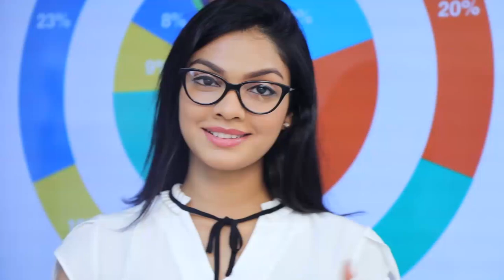සංඝ රත්නයේ ආශීර්වාද මැද ආරක්ෂක ලේකම් කමල් ගුණරත්න රාජකාරි අරඹයි.| Breaking.lk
සංඝ රත්නයේ ආශීර්වාද මැද ආරක්ෂක ලේකම් කමල් ගුණරත්න රාජකාරි අරඹයි.